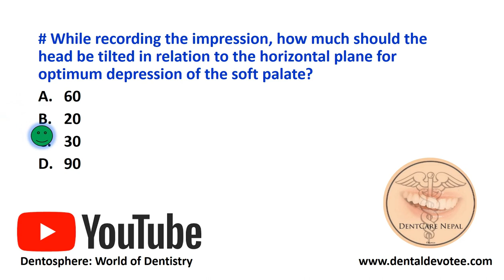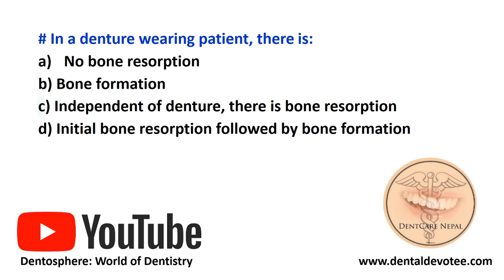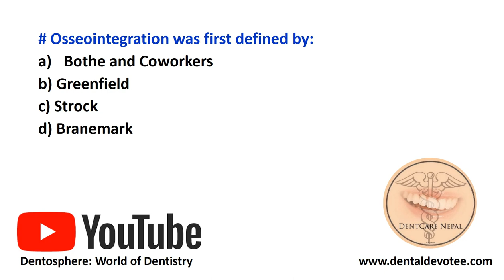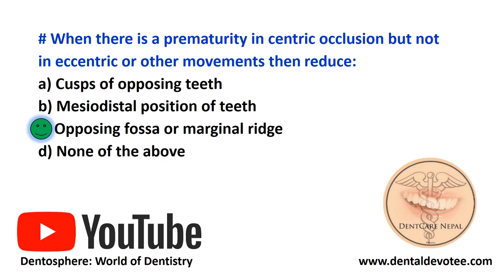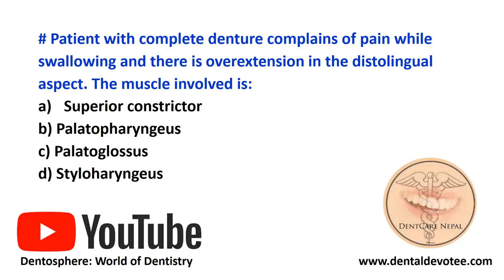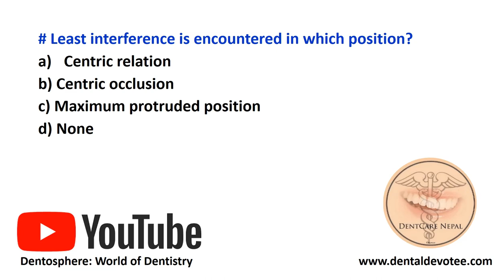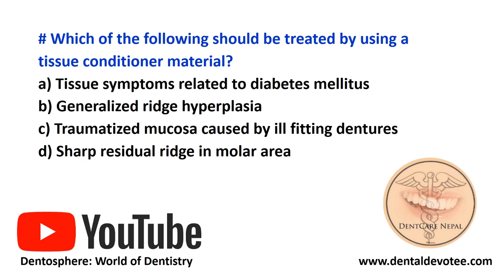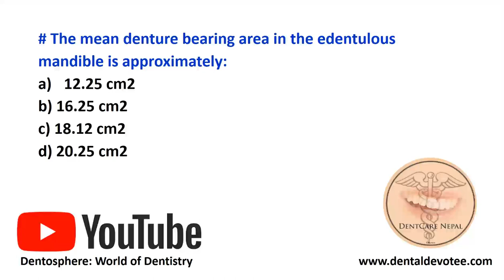Day 4 - Daily Dental MCQs - Complete Dentures MCQs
Daily practice is the key to success. If you are preparing for any board exams, dental licensing exam or any competitive dental entrance exams, practice daily topicwise MCQs to sharpen yourself and be ahead of your competition. This video has some selected Complete Dentures MCQs for your revision.